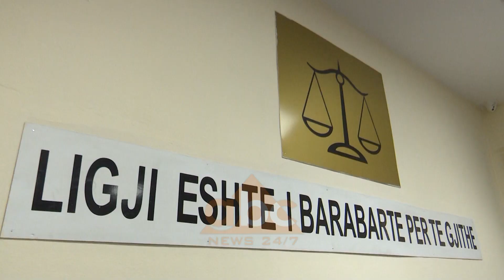Vrasja e Arben Bilalit, prokuroria pushon çeshtjen per Gjergj Cukalin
Gjergj Cukali i dyshuari kryesor për vrasjen e ish-policit Arben Bilali është drejt pafajësisë. Prokuroria e Tiranës ka vendosur që të pushojë çështjen në ngarkim të të fortit të Tiranës pasi Gjykata e Apelit i rrëzoi provën kryesore. Fati i Cukalit do të përcaktohet nga gjyqtari i seancës paraprake.

Pas më shumë se  një viti hetime, organi i akuzës në kryeqytet nuk ka arritur të provojë akuzën ndaj Gjergj Cukalit, si autor i vrasjes së ish-policit Arben Bilali mesditën e 30 janarit 2019, pranë banesës së tij në zonën e Selitës në Tiranë.

Prokuroria dorëzohet dhe pushon çështjen në ngarkim të tij, 10 muaj pasi Gjykata e Apelit e liroi Cukalin nga qelia, duke i ndryshuar masën e sigurisë në “detyrim paraqitjeje”.

Gjergj Cukali ishte arrestuar në 31 maj të vitit të shkuar, 4 muaj pas atentatit ndaj Bilalit, dhe qëndroi pas hekurave vetëm 3 muaj deri në vendimin e  Gjykatës së Apelit që i dha lirinë.

Ne këtë vendim ndikoi shume analiza e AND-së për identifikimin e 41-vjeçarit, që sipas togave të zeza, ishte kryer në mënyrë të paligjshme.

Në  procesverbalin e paraqitur nga policia thuhet se është gjetur një bidon me ujë në makinën që u përdor nga autoret në ngjarje dhe në këtë objekt janë gjetur gjurmë biologjike, por pa e specifikuar se në çfarë vendi konkret është gjetur kjo gjurmë.

Gjithashtu ekspertët e kanë krahasuar pështymën, që u gjet në bidon, me ADN-në që ishte bërë më herë Cukalit për ngjarje të tjera, ku ishte  përfshirë.

Togat e zeza të Apelit kanë theksuar se këqyrja e automjetit tip Benz, të përdorur nga autorët për vrasje, nuk është bërë në vendin ku është gjetur, por është kontrolluar pasi e kanë transportuar në një garazh të policisë.

Po ashtu sipas Apelit, Gjergj Cukali është arrestuar vetëm me iniciativën e policisë, bazuar tek prova biologjike, pa pasur një urdhër prokurori.

Deri tani, prokuroria nuk ka hedhur dritë mbi autorët e ekzekutimit të Arben Bilalit, shumë pranë banesës së tij.

Ish-efektivi i policisë Arben Bilali është i treti i vëllezërve në familjen e tij që vriten në atentat në 2 dekadat e fundit.

Familja  Bilali ishte prej vitesh në një hasmëri me një tjetër familje në zonën e “Yzberisht” në Tiranë. Prej këtij konflikti, që daton në vitin 1994, numërohen disa të vrarë nga të dyja palët. /abcnews.al